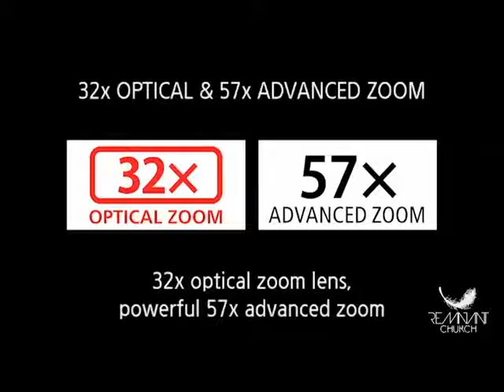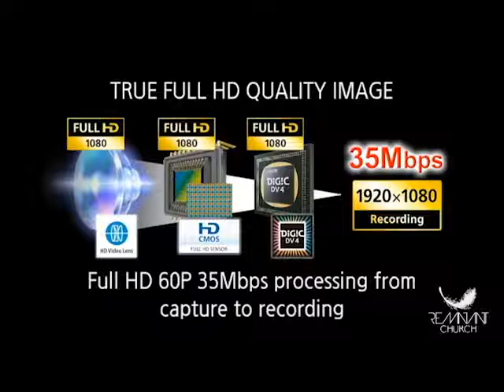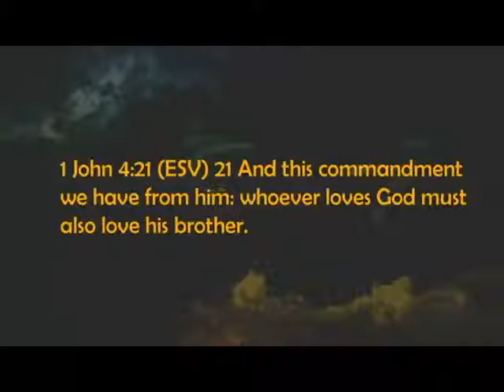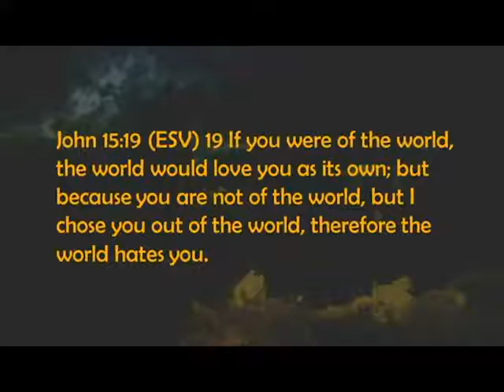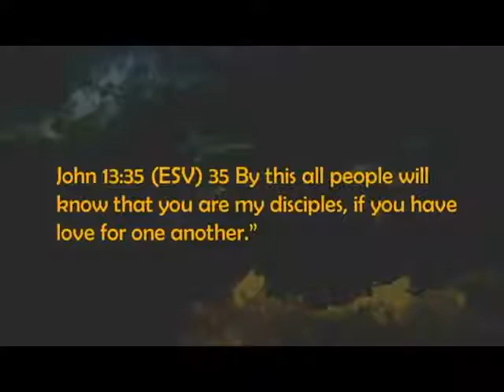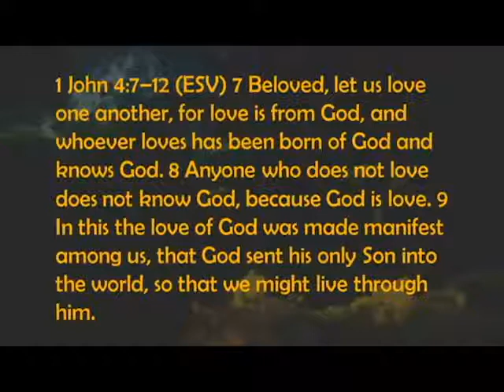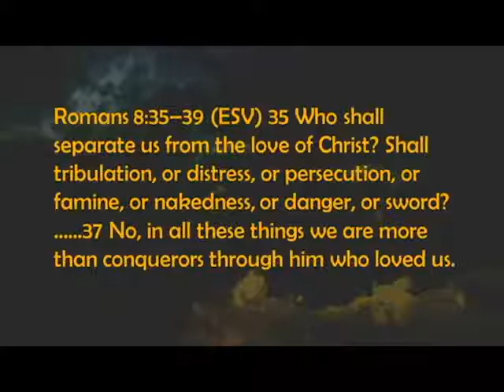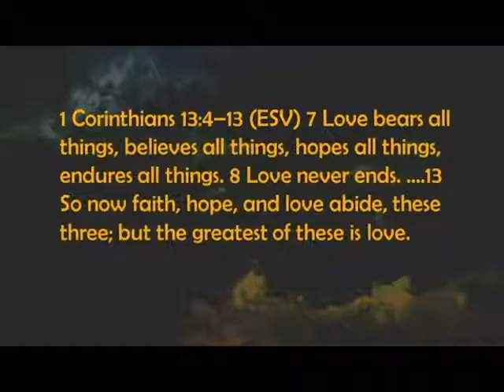Running From God Lessons from Jonah Lesson Seven: Lovers Love